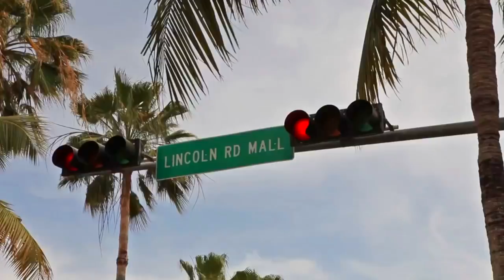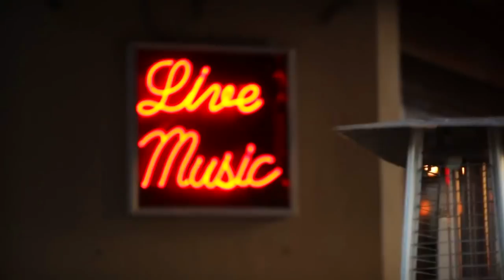Jan Hammer Project ft TQ - Crocketts Theme by MrDRANDEN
Miami Vice   Jan Hammer Project ft TQ - Crocketts Theme by Mr.DRANDEN